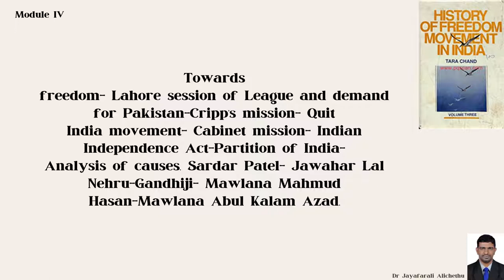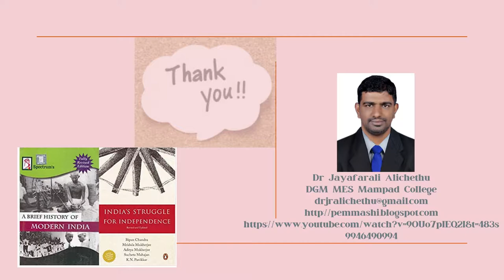Dr. jRAlichethu's lecture PPT Vid on B6 Syllabus Modern India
VI Sem BA Syllabus Modern India up to 1947